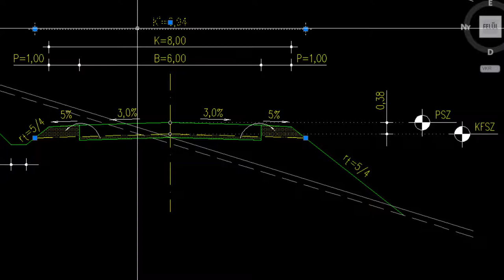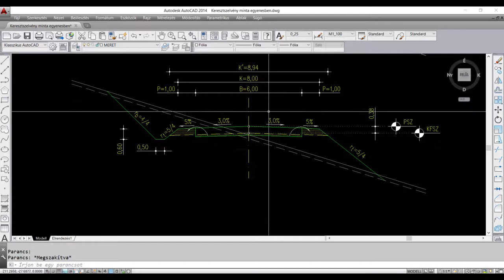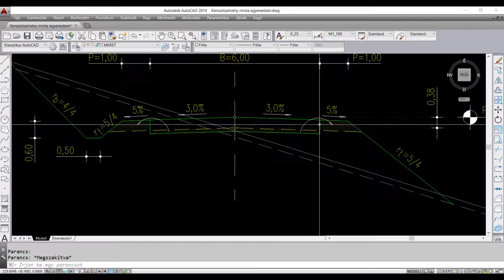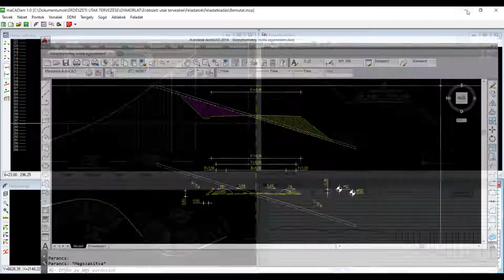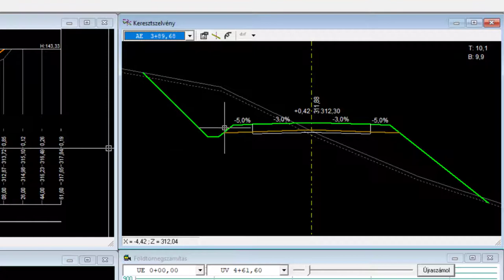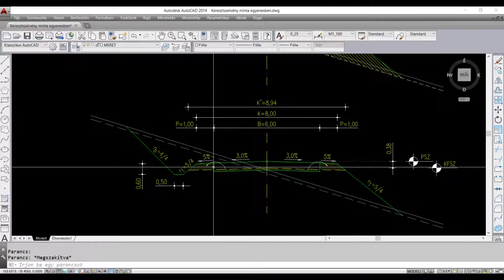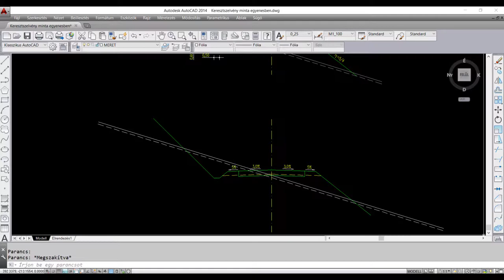Fő munkarészek összefüggése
A videóban a fő munkarészek összefüggését mutatjuk be a maCADam programban a Soproni Egyetem erdőmérnök hallgatóinak.